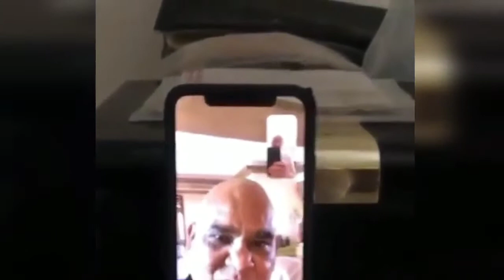This is so cool...Satish kaushik and anupam kher Video call